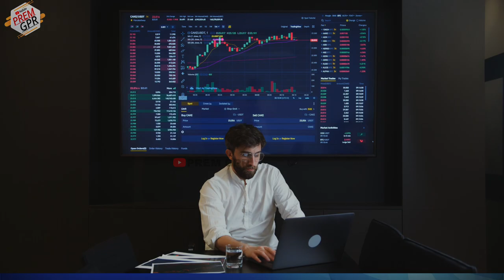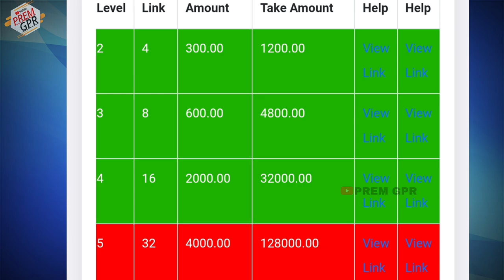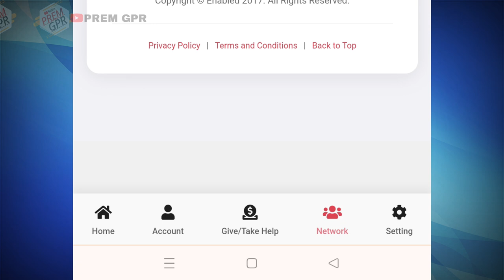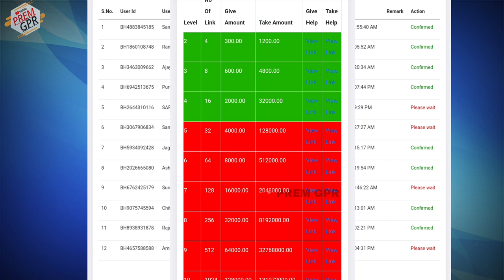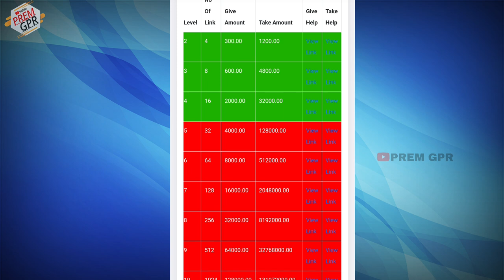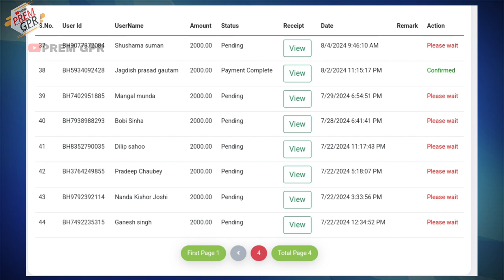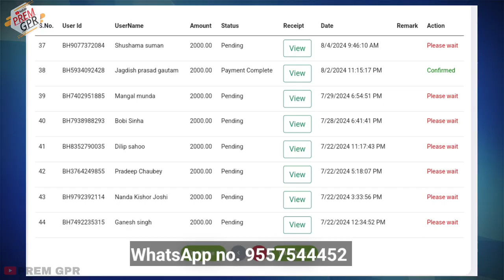2 हजार के Upgrade से 88 हजार की income 💵 कैसे | shree maa roti bank foundation plan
Blind help new update

SHREE MAA ROTI BANK FOUNDATION

Blind update help business plan

SHREE Maa Roti Bank foundation plan